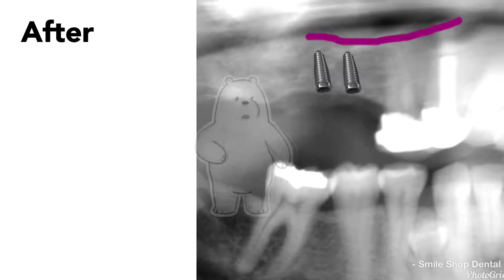Smile Shop Dental Lateral Sinus Augmentation Before Implant Placement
Dental implants are an excellent option to replace missing teeth. On the upper arch, the maxillary sinus can sometimes pose as an anatomical restriction as they can lay low, and the bone is inadequate to hold the length of an implant. In this procedure, the sinus membrane is “lifted” and the area underneath is preserved with bone graft material. Once healed, the volume and height of bone is substantial enough to place an implant of proper length.